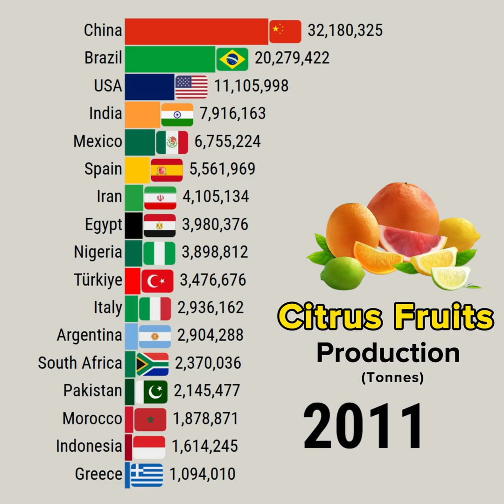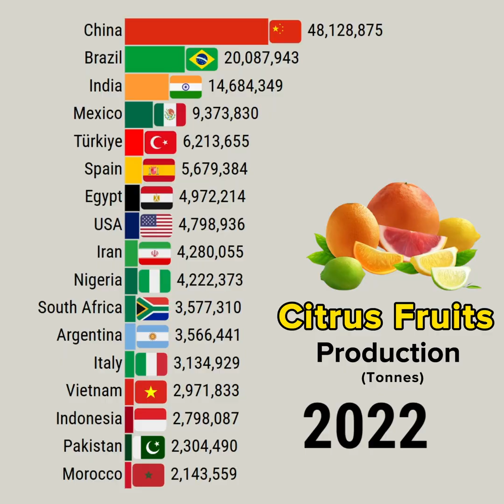Which Countries Produce The Most Citrus Fruit Globally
This data visualization video shows Which Countries Produce The Most Citrus Fruit Globally

YouTube library